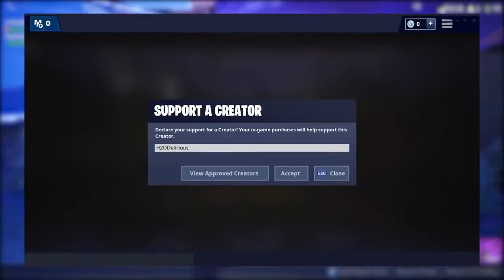29 H2O DELICIOUS CHICKEN IN TILTED TOWERS! NEW Chicken Skin! Fortnite Battle Royale